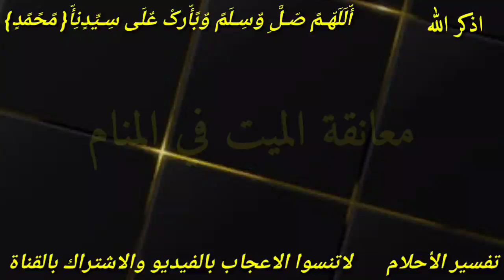تقبيل الميت في المنام اشاره مهمه لك للعزباء والمتزوجه والمطلقه